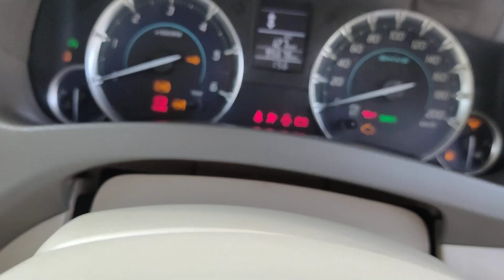చిల్లపురం మిర్యాలగూడ వాళ్ళు ఎర్తిగా 2017/3 SHVS VDi తీసుకెళ్తున్నారు 🙏🙏🙏